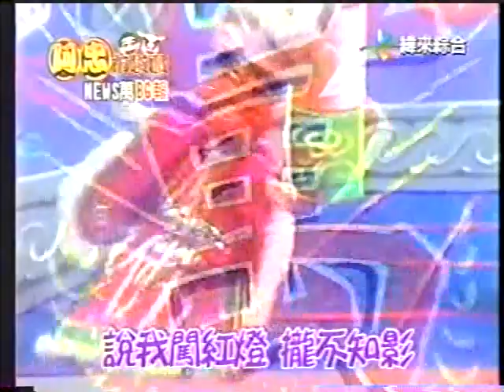阿忠布袋戲-˙阿萬嗆聲警察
雜牌跳大腿舞，漏餡在百樂門兼差，藝名「Rose P」